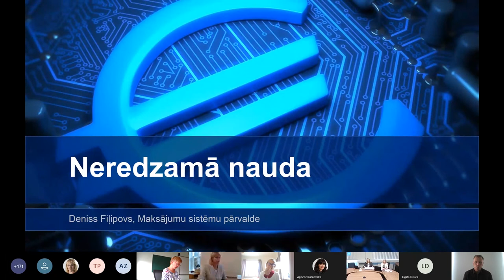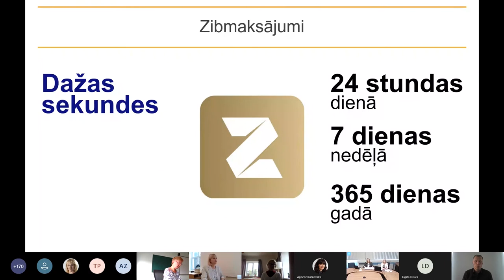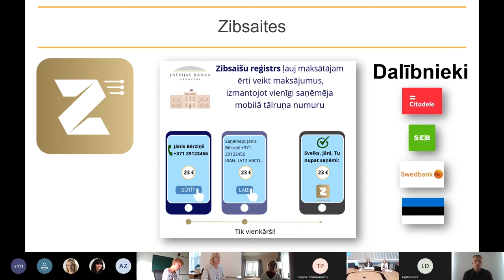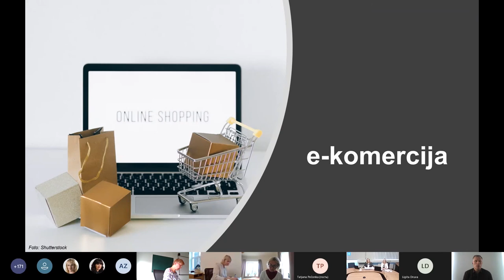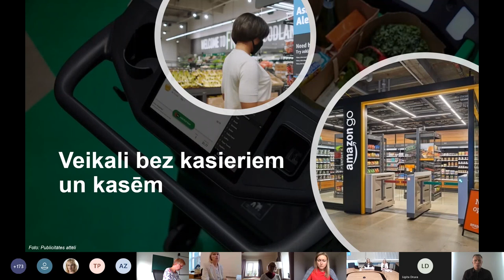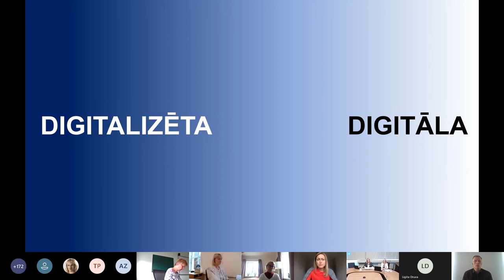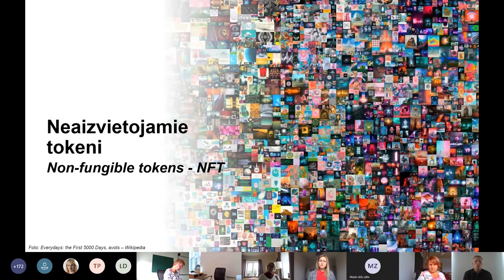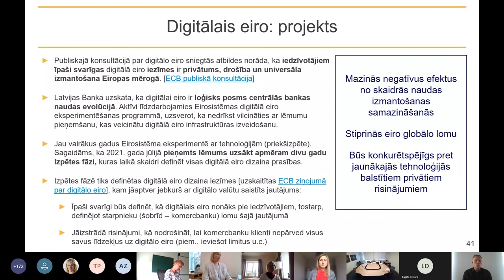Seminārs skolotājiem | 2021 | Neredzamā nauda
2021. gada 26. augustā Latvijas Banka rīkoja tradicionālo izglītojošo semināru "Aktualitātes ekonomikā 2021", kurā piedalījās aptuveni 200 ekonomikas un sociālo zinību skolotāju no vairāk nekā 170 skolām.
Latvijas Bankas Maksājumu sistēmu pārvaldes Maksājumu sistēmu politikas daļas vadītājs Deniss Fiļipovs iepazīstināja ar tendencēm bezskaidrās naudas norēķinos.